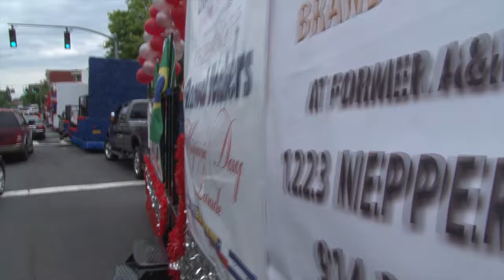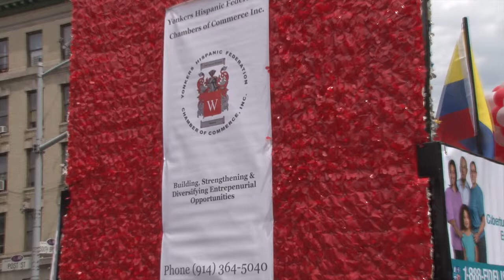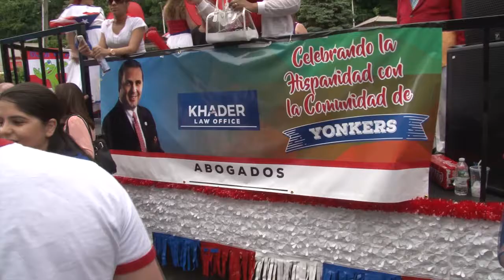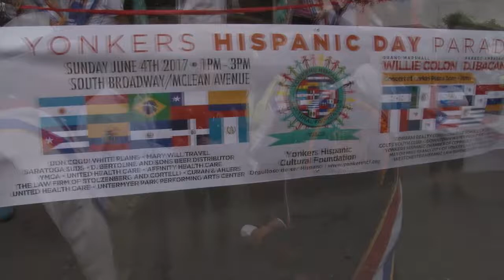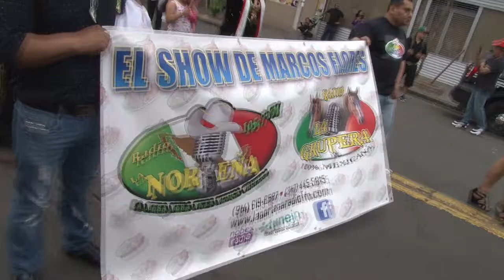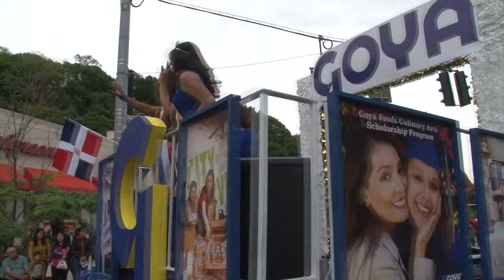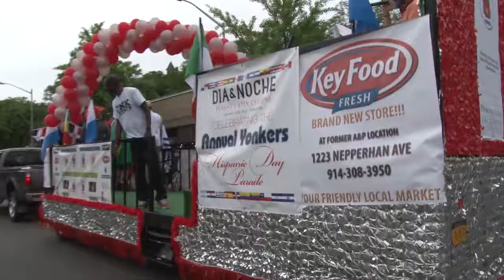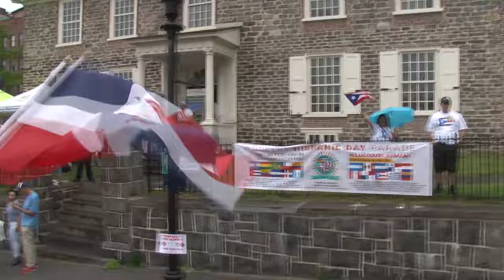Yonkers Hispanic Federation Chamber of Commerce PARADE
Here is the event put together by the Yonkers Hispanic Federation Chamber of Commerce in Downtown Yonkers. It was a great and beautiful day!